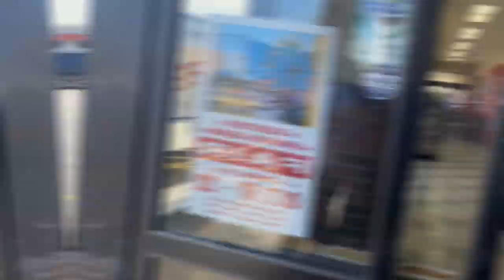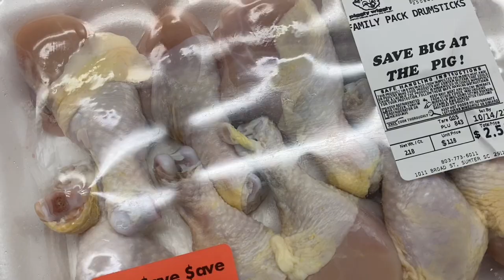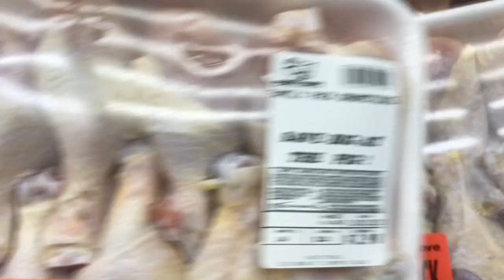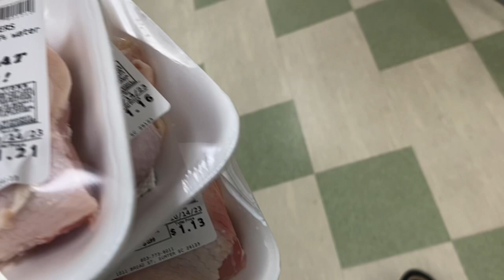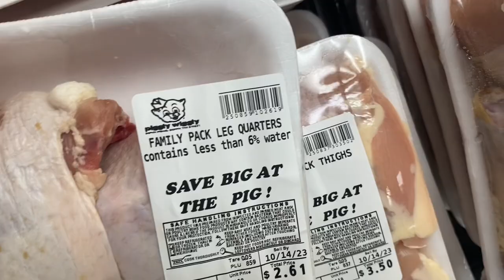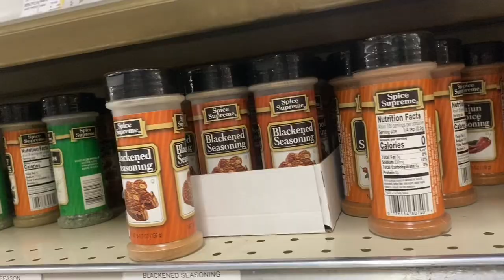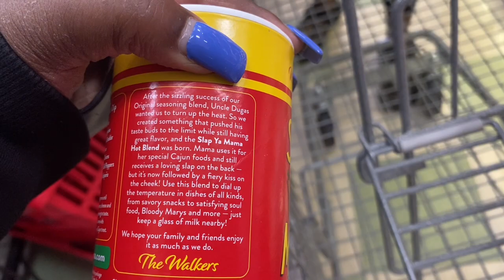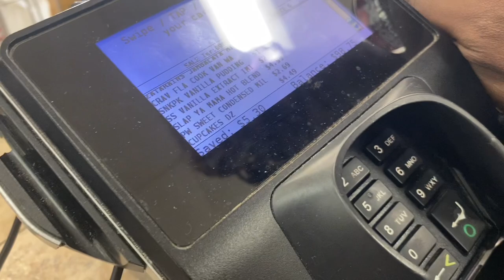PIGGLY WIGGLY MEAT HAUL*||~ MORE CHICKEN PLEASE *||~ PRICES ARE AWESOME ❤️✊🏽💯🤦🏽‍♀️💋🤣